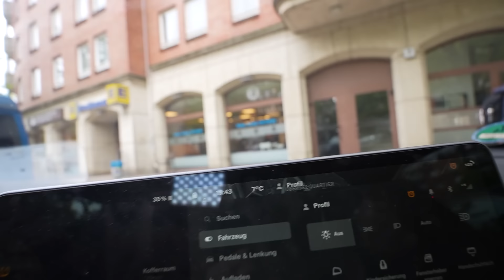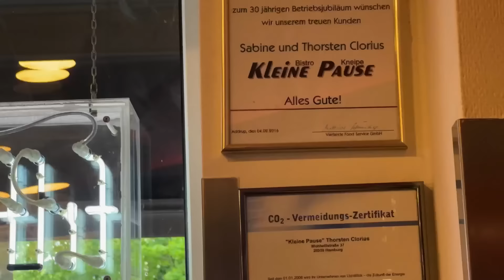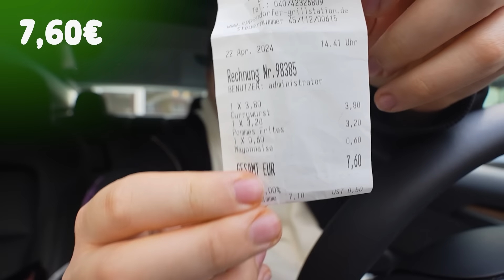Die BESTEN CURRYWÜRSTE HAMBURGS im TEST!🧐 - ULTIMATIVE CURRYWURST TOUR!🥩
📍Neustädter Grill Meier - Wexstraße 30, 20355 Hamburg
📍Kleine Pause - Wohlwillstraße 37, 22767 Hamburg
📍Eppendorfer Grill-Station - Eppendorfer Weg 172, 20253 Hamburg
📍Mö-Grill Mönckebergstraße - Lilienstraße 36, 20095 Hamburg